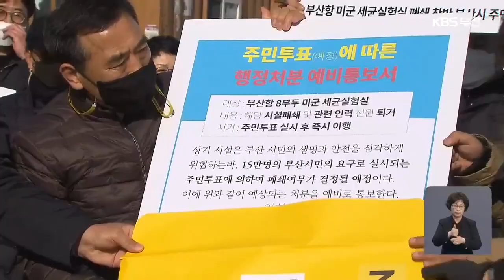[공약검증K]⑩ 부산항 美 세균실험실 폐쇄…‘온도차’ / KBS 2021.04.02.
[앵커]

 후보들의 공약을 키워드로 살펴보는 공약검증 K 열 번째 순서는  부산항 미군 세균실험실입니다.

 세균실험실 폐쇄 여부를  주민투표에 부치자는 시민 서명이 20만 명에 육박하는데요,

 이 문제를 두고 후보자 마다 온도 차를 보이고 있습니다.

 [리포트]

 부산 남구 감만동에 있는 북항입니다.

이곳이 8부두인데요.

 6개 가운데 4개 선석이 군수 물자 하역이 이뤄지는 군 전용 선석입니다.

 이곳을 통해  주한 미군이 맹독성 생화학실험 시료를 몇 년 동안 들여왔다는 사실이  지난해 국정감사에서 알려지면서 부산시민들은 크게 분노했습니다.

 미군 55보급창이 사실상  세균실험실로 사용되고 있다는 의혹을 받고 있는 가운데  20만 명 가까운 시민들이 폐쇄를 위한 주민투표가 필요하다며 서명했습니다.

 시민들의 요구에 시장 후보자들은 어떤 입장일까요?

 김영춘 후보는  미군이 검증요구를 받아들이지 않으면 세균실험실 폐쇄를 위한 주민투표가 필요하다고 밝혔습니다.

[김영춘/더불어민주당 부산시장 후보 : "우선순위는 검증이라고 생각합니다. 시장이 되면 국방부와 미군에게 부산시와 공동검증하자고 제안하겠습니다."]

 박형준 후보는 우리 정부와 미국 측과의 협의가 필요하다면서도,  세균실험실은 아직 실체가 확인되지 않았다고 선을 그었습니다.

 [박형준/국민의힘 부산시장 후보 : "정보가 충분하지 않기 때문에 하나 우려하는 것은 이런 것을 통해서 새로운 음모론이 싹트고 음모론 때문에 불필요한 갈등을 야기하는..."]

 손상우 후보와  배준현 후보, 노정현 후보는  주민투표를 즉각 실시하겠다고 밝혔고,  정규재 후보는 답변이 없었습니다.

 세균실험실 폐쇄 찬반 주민투표에 20만 명의 서명을 받은 시민단체는 지난해 12월 부산시를 상대로 주민투표 실시와 관련한 행정소송을 제기했습니다.

 영상편집:김종수